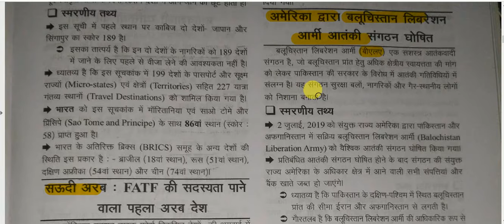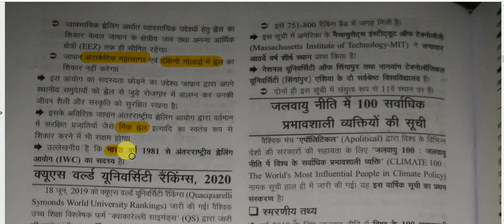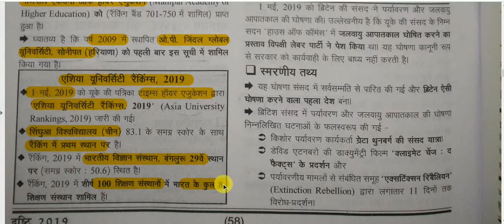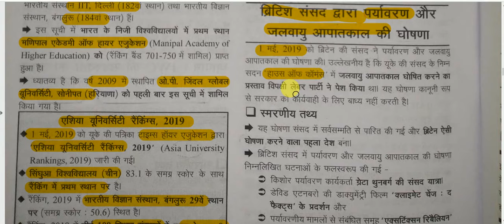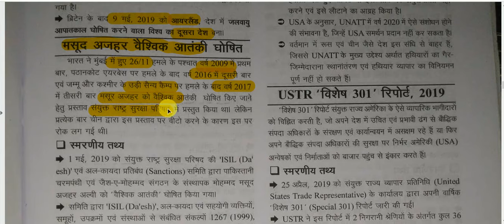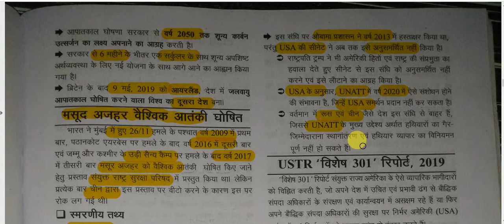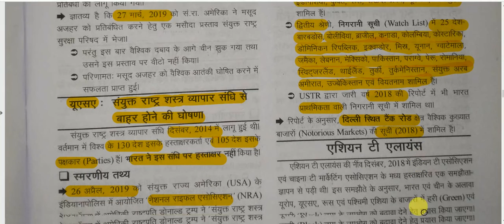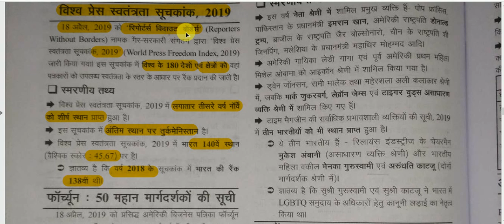सम-सामयिक घटना चक्र 2019 ||अंतर्राष्ट्रीय परिदृश्य |अंतरराष्ट्रीय प्रकरण-5